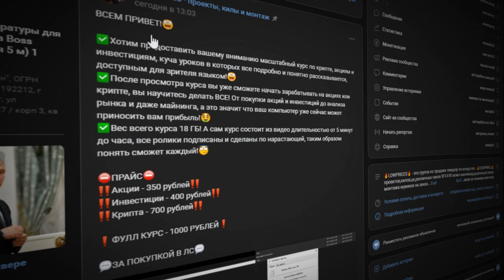ЧЕРНЫЕ ГЛАЗА🖤🔥 ft.НОЛИК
0:00 - 0:18
(сейчас они продают курс ПО КРИПТЕ, АКЦИЯМ И ИНВЕСТИЦИЯМ, А ТАКЖЕ ПРОЕКТЫ ПОЧТИ ОТ ВСЕХ МУВИМЕЙКЕРОВ!)
0:19 -1:07 мувяка
Заказать мувик  - 250 рублей 30 сек
(ПРОЕКТ СТОИТ 550 РУБЛЕЙ)
Сфх паки, демки, и все такое, можно приобрести:😈 Мои Соц.Сети:
дискорд mr.chipik#7972
Айди Не скажу.
 😱 Создание видео: Sony Vegas18 and AdobeAfter2019
Телефон xiaomi 9T 4/64
разрешение 1920x1080
Fps 60
Не судите все строго всем пока